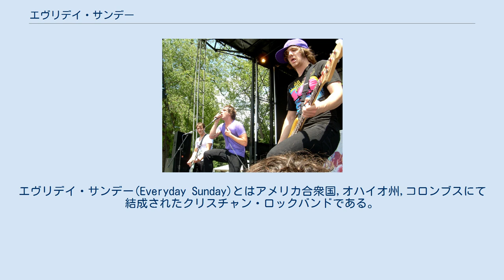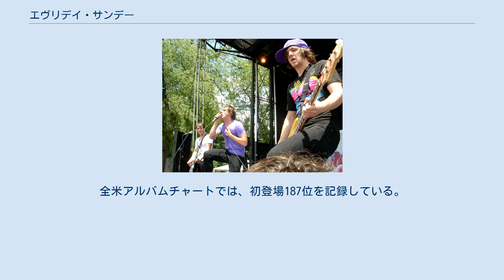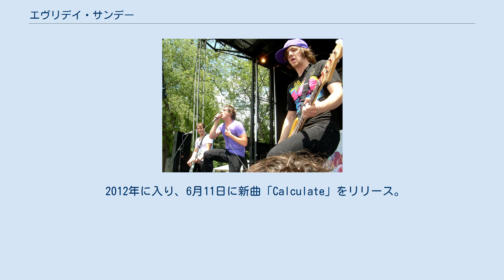エヴリデイ・サンデー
クリスチャン・バンド
エヴリデイ・サンデー(Everyday Sunday)とはアメリカ合衆国,オハイオ州,コロンブスにて結成されたクリスチャン・ロックバンドである。
 「どこか切なくて甘酸っぱいメロディ」を、力強いギターサウンドで表現した独自のスタイルが特徴的で、2007年に発表したアルバム「Wake Up! Wake Up!」は、日本でもスマッシュヒットを記録した。
 メンバーの入れ替わりが多いバンドで、結成当時からのメンバーはヴォーカルのトレイ・ピアソンだけである。
 1997年に、アメリカの東部に位置するオハイオ州,コロンブスにて、地元の小さな教会で生まれた"トレイ・ピアソン"を中心に結成された。
 2001年に『Sleeper』で公式デビューを飾り、このアルバムからのシングル「Just a Story」がヒットを記録、その後も徐徐に人気を獲得していく。
すると、大手インディーズレーベルの"Flicker Records"の目に止まり、契約を結ぶことになる。
 そして、2002年に2ndアルバム『Stand Up』、2004年に3rdアルバム『Anthems for the Imperfect』の二枚のアルバムを同レーベルからリリース。
その後、EMI傘下の大手インディーズレーベルの"Inpop Records"へ移籍し、4thアルバム『Wake Up! Wake Up!』をリリースする。
 2009年3月にチリのバルパライソで、メンバーを乗せた車が絡む交通事故が発生する。
その後、現地の病院に運ばれ、今はメンバー全員が完治している。
6月16日には、5thアルバム『Best Night of Our Lives』をリリースした。
全米アルバムチャートでは、初登場187位を記録している。
 2012年に入り、6月11日に新曲「Calculate」をリリース。